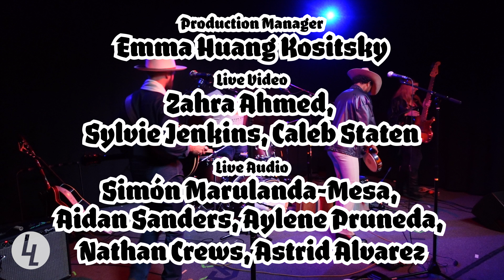Angel White - Full Performance (Local Live @ KVRX 91.7FM)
KVRX and TSTV present Angel White. Recorded March 12, 2023.

1. A LOVELY PLACE (0:00)
2. RED BLANKET (4:45)
3. CROSSROADS (10:24)
4. OUTLAW (14:53)
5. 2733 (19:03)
6. VILLAIN (23:32)
7. SILVER DOLLAR (28:55)
8. LONG WAY UP (33:46)
9. BAD BY MYSELF (38:12)
10. IF YOU’RE GONNA LEAVE (43:54)
11. SAVE SOME FOR ME (49:05)
12. DOWN BY THE RIVER (55:39)

Local Live is every Sunday night at 10PM CST. or 91.7FM (Austin area).

Live video: Zahra Ahmed, Sylvie Jenkins, Caleb Staten
Live audio: Simón Marulanda-Mesa, Sarah Sanders, Aylene Pruneda, Nathan Crews, Astrid Alvarez
Lighting: Cooper Stephenson
Post audio: Simón Marulanda-Mesa
Post video: Fernanda Loeza Gonzalez